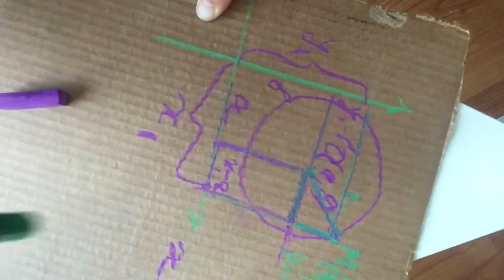Уравнение окружности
Вывод уравнения окружности, понятный лично для меня.

Никому не навязываю, и уж, тем более, не стремлюсь к учительству, просто испытываю радость от понимания;)